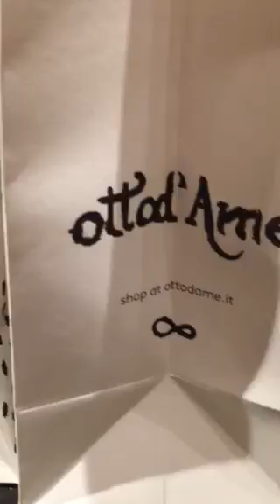Glitter Glam XMas Cocktail Party held by the one and only Natasha!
Ottod’Ame Haute Couture Store
''Milan Quadrilatero della Moda''
DICEMBRE A MILANO 019